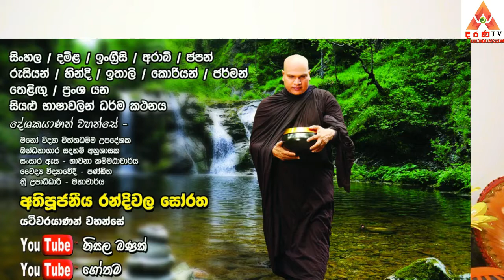සසල සිත නිසල කරවන නිසල බනක් | අතිපූජ්‍ය රන්දිවල සෝරත යථිවරයාණන් වහන්සේ | randiwala soratha himi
☸️🇱🇰 මාධ්‍යවේදී, නුවන් සිරිවර්ධන සමග අතිපූජ්‍ය මහාචාර්ය , රන්දිවල සෝරත යථිවරයාණන් වහන්සේ සිදුකළ විශේෂ ධර්ම සාකච්ඡාව.
ඔබට අවශ්‍ය තොරතුරු සදහා දරණ tv මාධ්‍ය නාලිකාව අමතන්න.0769674804
(ධර්ම දේශනා පිළිබදව ද අපගෙන් තොරතුරු විමසිය හැක.)

@dewanagala pudabima @Nelligalatv @ShraddhaTV @Haritv @HarindraJayalal @DahamAsa @wassanadarmadeshana9842